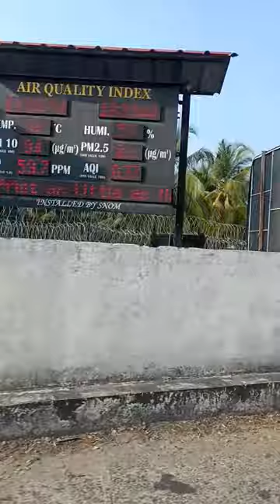INS VIKRANT 🚢 | INDIAN NAVY KOCHI SHIPYARD MINI VLOG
INS VIKRANT VLOG | INDIA'S BIGGEST ⚓KOCHI SHIP 🚢 YARD

lca tejas on ins vikrant,
ins vikrant new video,
ins vikrant r11,
ins vikrant official video,
indian navy r11 vikrant
indias biggest ship,
india's biggest ship,
india big ship,
longest ship in india,
merchant navy biggest ship,
indian biggest navy ship,
ins ships in india,
indian ship stuck in suez canal,
nova why ships crash,
biggest ship of india,
new ship indian navy,
indian navy biggest ship,
indian ship indian ship,
india's biggest passenger ship,
ship port in india,
passenger ship in india,
which is the biggest ship in india,
india's largest ship,
indian big ship launch,
indian big ship video,
v ship cruise ship,
zero emission ship,
new destroyer ship india,
indian top 10 ship,
india biggest cruise ship,
india ka sabse bada cruise ship,
2024 biggest cruise ship,
india's first international cruise ship,
5 biggest ship in the world,
5 star cruise ship,
500 000 ton battleship,
india biggest submarine,
7 star cruise ship,
largest ship in india,
new ship launching in india,
india biggest ship in the world,
india biggest cargo ship,
india biggest ship name,
india's biggest cruise ship,
india's biggest container ship,
the biggest ship in india,
india's biggest cargo ship,
asia biggest cruise ship,
big ship in mumbai,
biggest ship in 2024,
big ship in india,
india's largest cruise ship dr bro,
india top cruise ship,
cruise ship vs container ship,
cruise ship vs cargo ship,
cruise ship cancelled,
india largest cargo ship,
biggest shipyard in india,
india new destroyer ship,
india biggest ship,
india's first international cruise vessel,
big ship in suez canal,
indian big ship fishing,
best ship in india,
indian biggest ship in hindi,
india ka biggest ship,
biggest ship in the india,
biggest ship in india,
biggest cruise ship in india,
biggest cargo ship in india,
top 10 biggest ship in india,
biggest navy ship in india,
new ship launching in sea india
kochi ship yard,
cochin shipyard results,
cochin shipyard work,
cochin shipyard visit,
cochin shipyard vacancy,
udupi cochin shipyard limited,
udupi cochin shipyard,
cochin shipyard technical analysis,
cochin shipyard target price,
cochin shipyard today news,
cochin shipyard recruitment,
cochin shipyard results 2023,
cochin shipyard recruitment 2023 apply online,
about cochin shipyard,
cochin shipyard q4 results 2023,
cochin shipyard previous year question paper,
cochin shipyard limited recruitment 2023,
cochin shipyard practical test,
cochin shipyard new ship,
cochin shipyard news malayalam,
cochin shipyard new update,
cochin shipyard project assistant,
cochin shipyard order book,
cochin shipyard new order,
naval ship repair yard kochi,
cochin shipyard kochi,
cochin shipyard outfit assistant question paper,
cochin shipyard one time registration,
cochin shipyard online form,
cochin shipyard ord shs,
cochin shipyard office attendant,
cochin shipyard office attendant question paper,
cochin shipyard new crane,
cochin shipyard order,
cochin shipyard online exam questions,
cochin shipyard office attendant practical exam,
cochin shipyard previous question papers,
cochin shipyard share latest news,
cochin shipyard next target,
 shipyard fireman,
cochin shipyard share fundamental analysis,
cochin shipyard internship for btech students,
classic imperial ship kochi